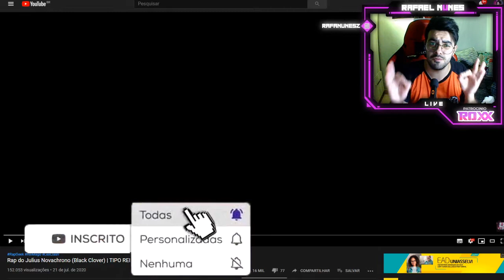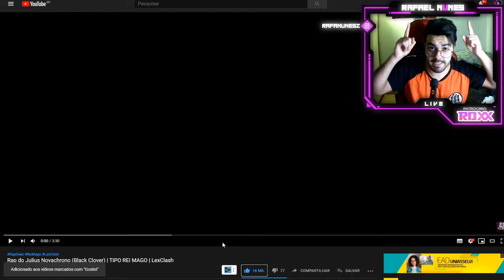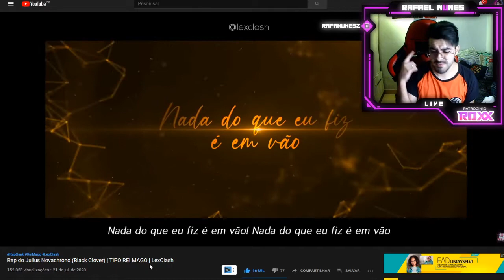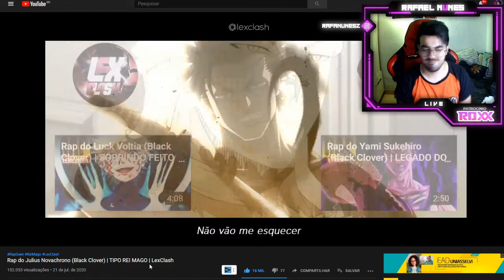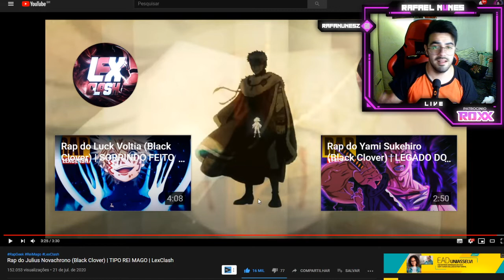LexClash - Rap do Julius Novachrono (Black Clover) | TIPO REI MAGO | LexClash (NERD REACT)